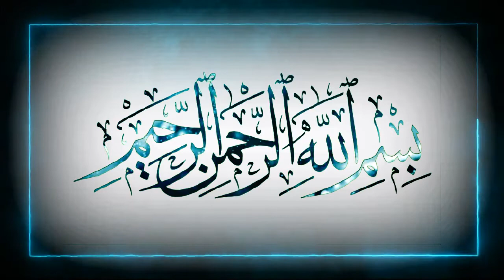بسم الله الرحمن الرحيم Islamic intro video bismillah hir rahman ir rahim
KB Audio Video Recording & Editing Studio